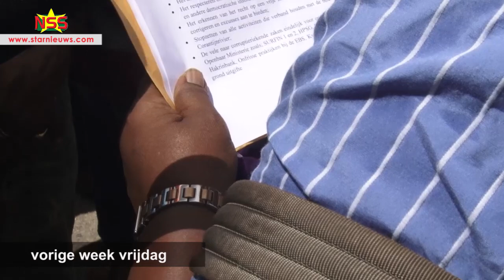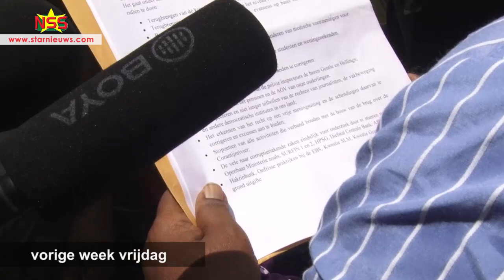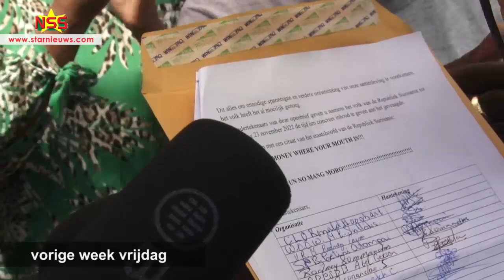Ultimatum vakbonden verlopen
Vakbondsleiders hebben vrijdag een open brief met eisen aan president Chan Santokhi gericht. De regering heeft tot morgen de tijd om de eisen in te willigen, of tenminste te reageren. Er is (nog) geen reactie gekomen.